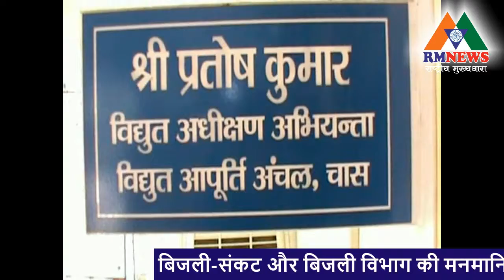चास बिजली विभाग की नाकामियों पर स्थानीय कांग्रेस ने भी सेंकी रोटी